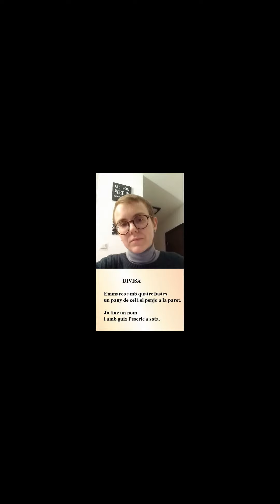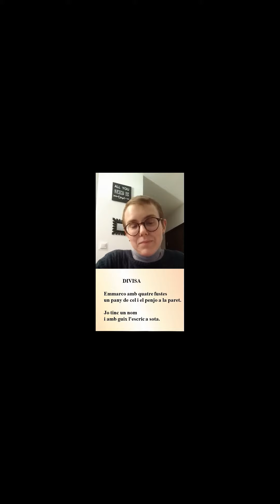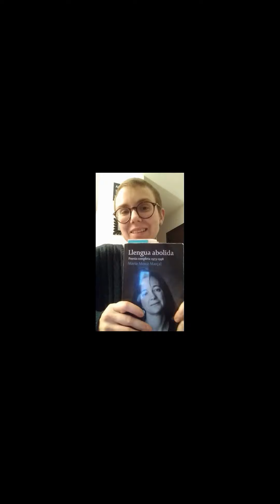Maria Mercè Marçal – Ola Goclawska